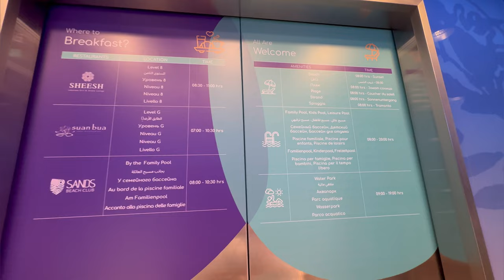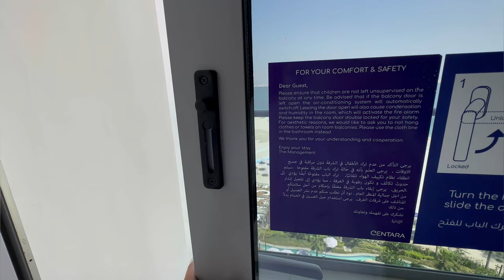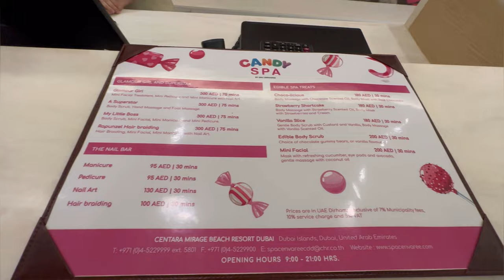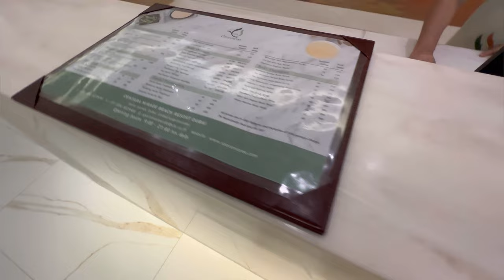100% ЧЕСТНЫЙ ОТЗЫВ НА ОТЕЛЬ Centara Mirage Beach Resort Dubai 4⭐, ДЕЙРА, ОАЭ🏖️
Хотите такой отдых в Centara Mirage Beach Resort Dubai 4*!
Нужен совет профессионала?!

Подберем лучший тур в Centara Mirage Beach Resort Dubai 4⭐ДЕЙРА🏖️ согласно вашим пожеланиям!

Александра

Наивысшая оценка нашей работы – это Ваша рекомендация своим родственникам, друзьям,    знакомым❗

Описание варианта

Курортный отель Centara Mirage Beach Resort Dubai расположен в Дубае, в 10 км от Большой мечети. При отеле разбит сад, работает открытый бассейн, фитнес-центр и бесплатная частная парковка. К услугам гостей ресторан, детский клуб, аквапарк и терраса. По вечерам проводятся развлекательные мероприятия. Гости могут посетить сауну и отдохнуть в общем лаундже.

Во всех номерах курортного отеля Centara Mirage Beach Resort Dubai установлен шкаф для одежды. Номера оснащены кондиционером, а в некоторых номерах курортного отеля Centara Mirage Beach Dubai есть балкон. В числе удобств всех номеров холодильник.

Для гостей Centara Mirage Beach Resort Dubai сервируют континентальный, полный английский/ирландский или американский завтрак.

В 4-звездочном курортном отеле  Centara Mirage Beach Resort Dubai есть гидромассажная ванна и обустроена детская игровая площадка. На территории можно сыграть в теннис. Гостям предлагают услугу аренды автомобилей.

В распоряжении гостей бар и бизнес-центр. Сотрудники круглосуточной стойки регистрации, говорящие на арабском, болгарском, немецком и английском языках, помогут гостям спланировать пребывание.

Расстояние от курортного отеля Centara Mirage Beach Resort Dubai до торгового центра Sahara Centre составляет 11 км, а до Всемирного торгового центра Дубай — 13 км. От курортного отеля до международного аэропорта Дубай — 11 км. За дополнительную плату для гостей Centara Mirage Beach Resort Dubai организуют трансфер от/до аэропорта.